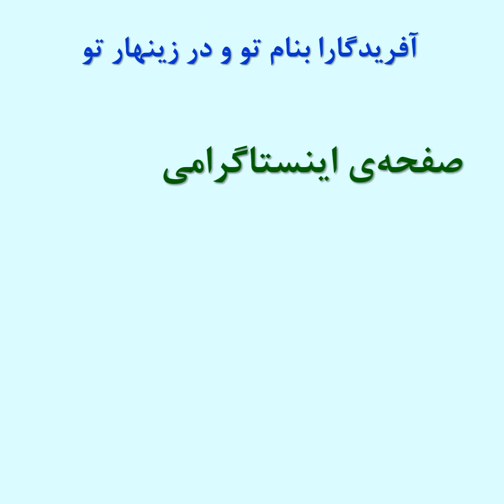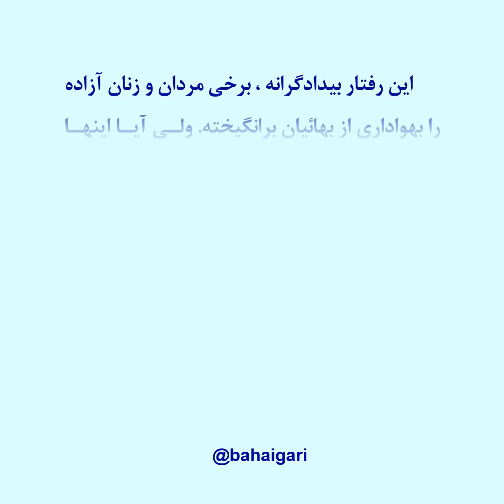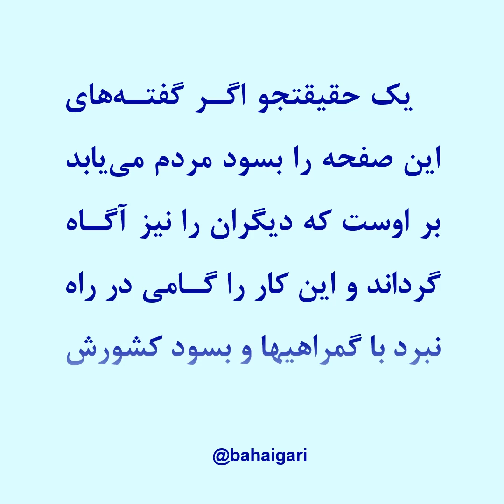صفحه اینستاگرامی بهائیگری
Instagram.com/bahaigari

🔸 کتاب بهائیگری

🖌 احمد کسروی

🔹 جستار : تاریخچه‌ی بهائیگری و ایرادهای بنیادی آن کیش

📊 شمار ساتها : ۱۰۵

بازپسین پراکنش : آذر ۱۴۰۰

🔷 کتابخانه‌ی پاکدینی

🔸 این کتاب از سوی «باهَماد پاکدینان» و بدست «کوشاد تلگرام» پراکنده می‌گردد.